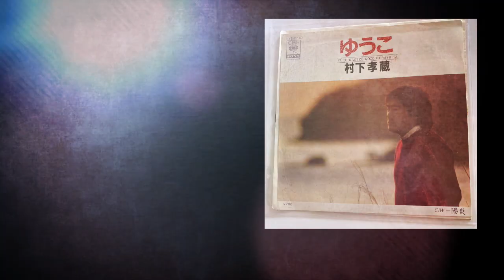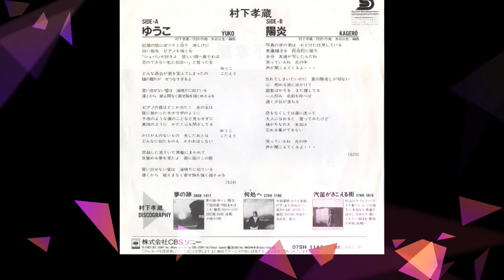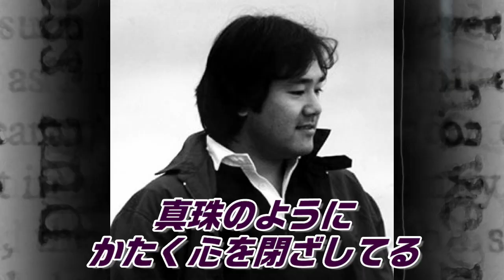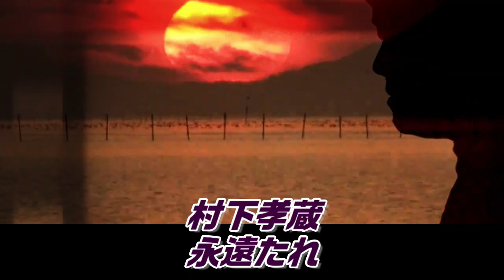哀愁の昭和フォーク 村下孝蔵 ゆうこ 1982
４枚目シングル。LP　夢の跡　からのシングルカット。

「ゆうこ」は実在のモデルが存在します。 リリース時に婚約中だった副島 優子さんがその人。 副島 優子さんはアコーディオン奏者として活動しています。